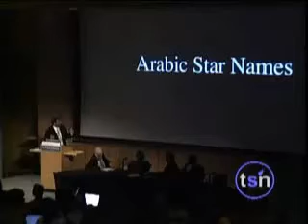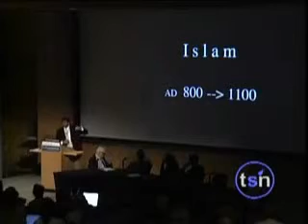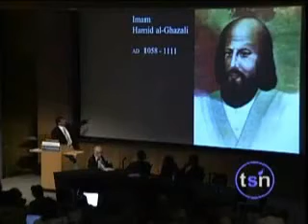Neil Degrasse Tyson on the influence of Islam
Neil Degrasse Tyson shows the effects that Islam has had on science.
This in turn has had a severe effect on the quality of life in the middle east, showing why critical thinking is so important.